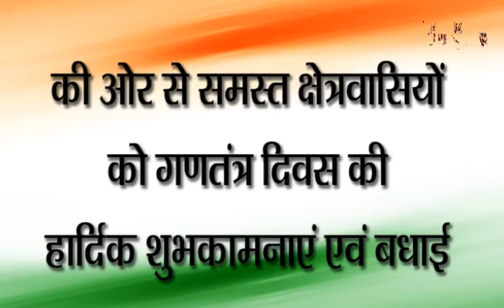वीरपाल सिंह यादव की ओर से समस्त क्षेत्रवासियों को गणतंत्र दिवस की हार्दिक शुभकामनाएं एवं बधाई